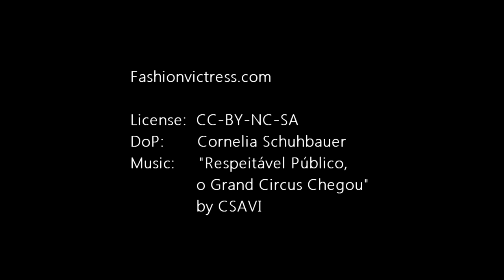MBFW Berlin A/W 2013: Sebastian Ellrich presents a colorful circus world in the MBFWB Studio